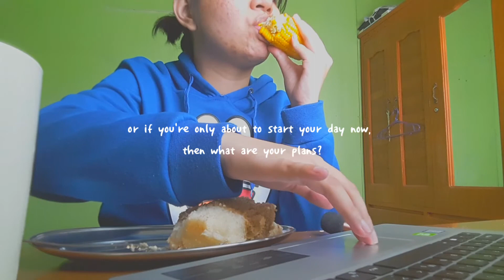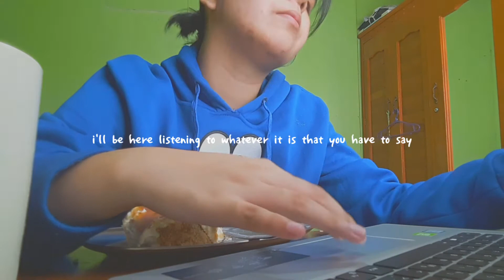your friend doing ASMR and MUKBANG while STUDYING?? idk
last video for 2020,